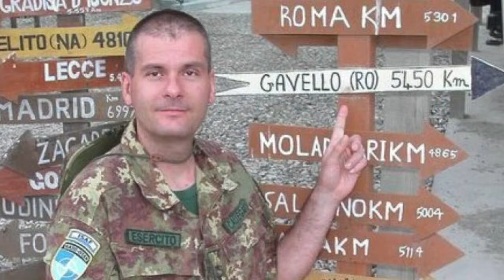L'Assessore di Gavello a Rovigo per la presentazione del libro 8.40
15 Marzo 2018
8.40 di Marino Callegaro
I.I.S. Edmondo De Amicis - Rovigo
Intervista di Marco Merlin (Assessore di Gavello).